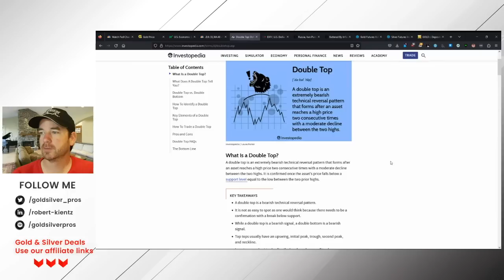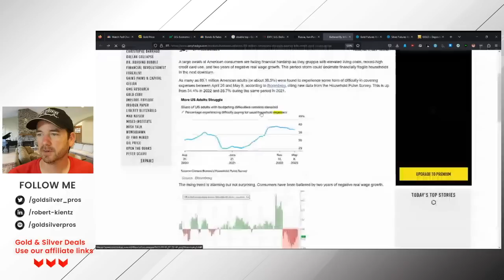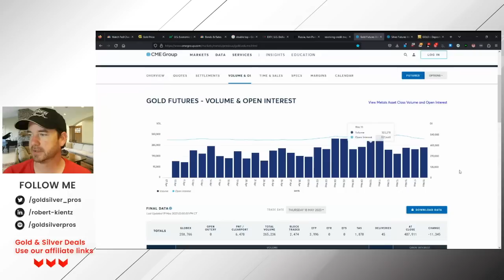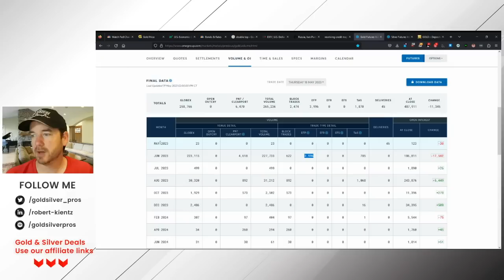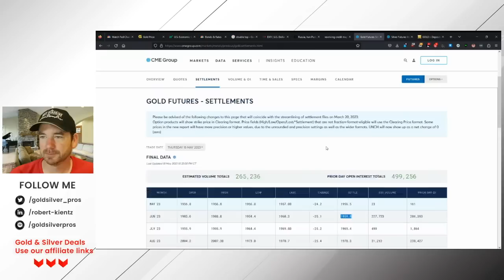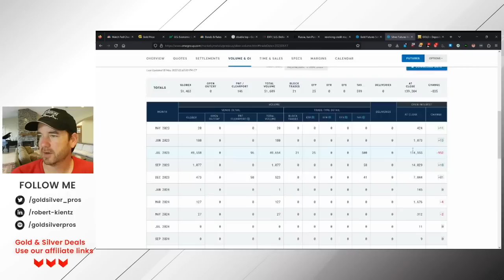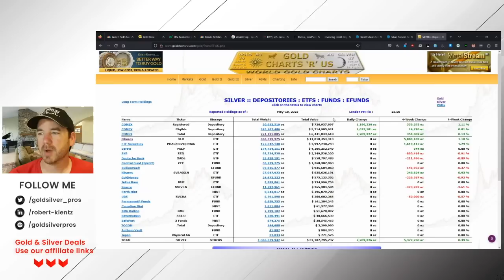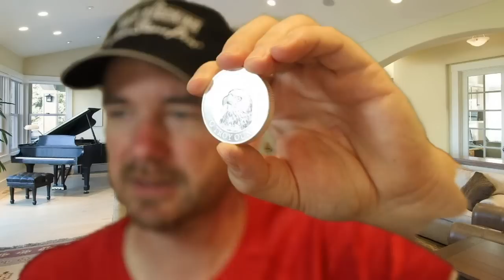Softening Economic Data Predicts Stock Market Crash | Gold & Silver Market Wrap Up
Welcome to this week's Market Wrap-Up!

THIS WEEK I COVER THE FOLLOWING ECONOMIC DATA:
00:35 - Intro
00:55 - Gold/Silver Price
01:31 - Powell and Employment Data
02:37 - Manufacturing Data
02:57 - Economy and CPI
03:40 - Jobless Claims
04:01 - Home Sales and Real Estate Data
04:27 - Stock Market
07:00 - Crypto Markets
07:21 - Bond Markets
08:30 - Dollar Index
09:47 - Macroeconomic News
12:18 - Gold and Silver Report
17:27 - Summary